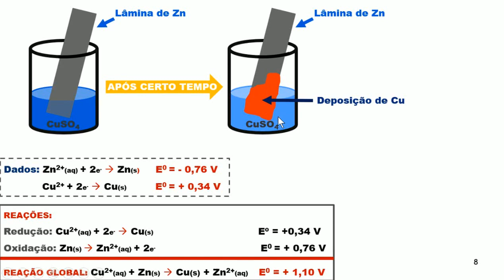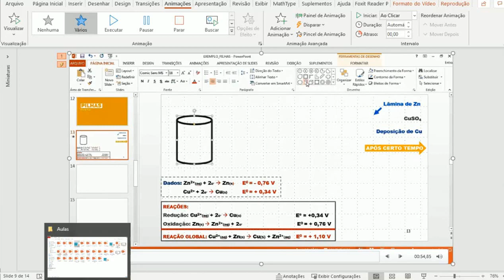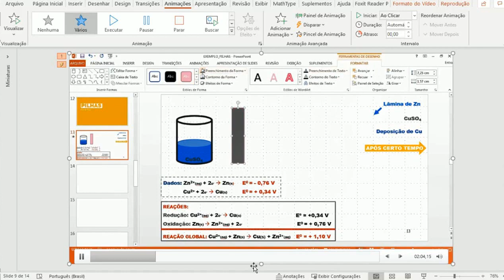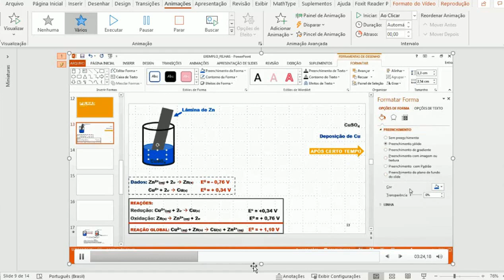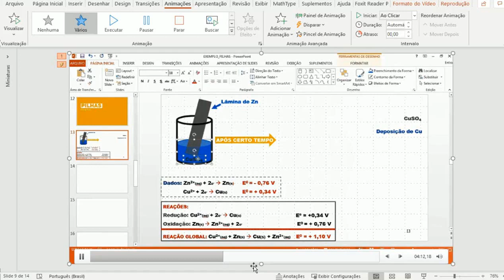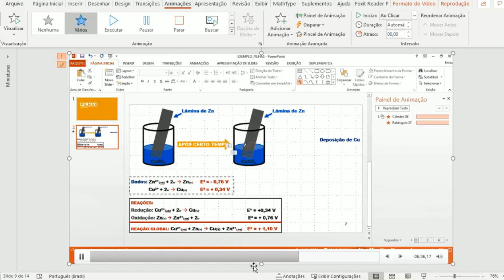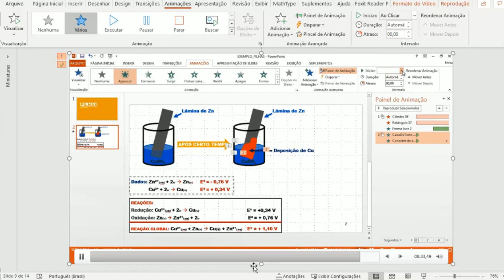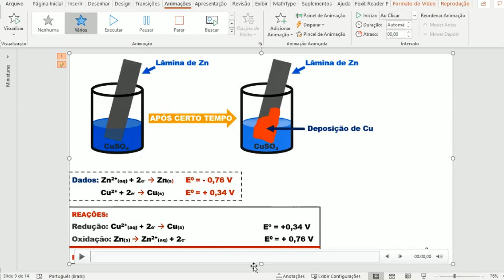Exemplo de uma animação de oxidorredução feita no Power Point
Nesse vídeo mostramos a reação espontânea entre Cu e Zn utilizando o power point para animá-la. Você irá aprender a criar a animação.